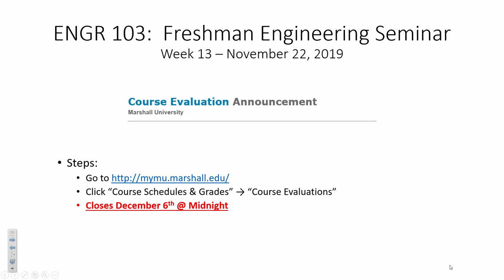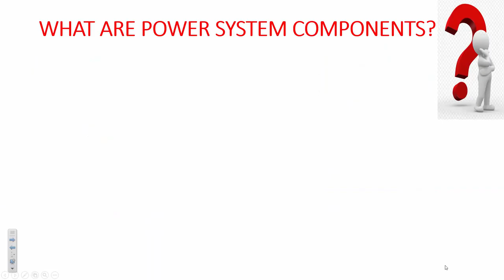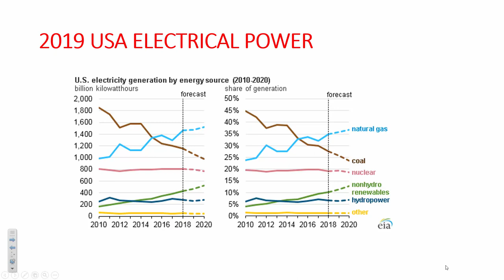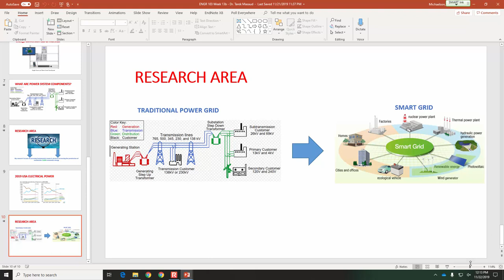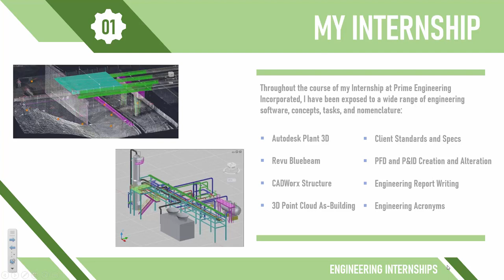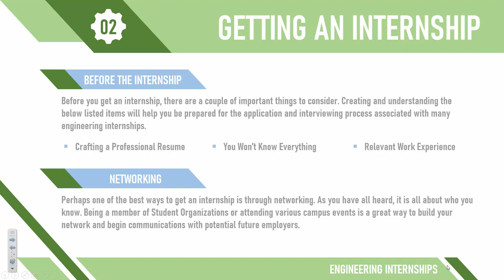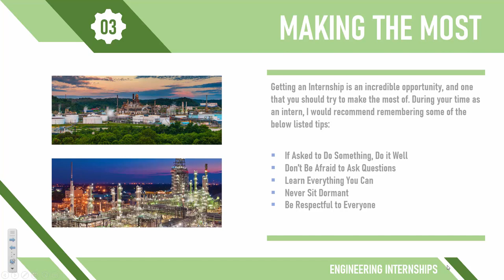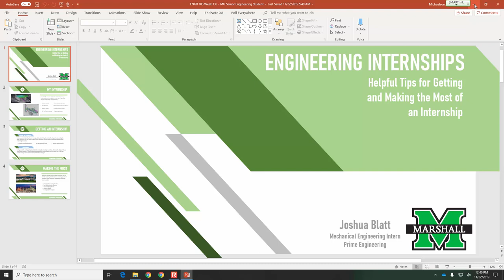ENGR 103 Week 13 (2019.11.22)